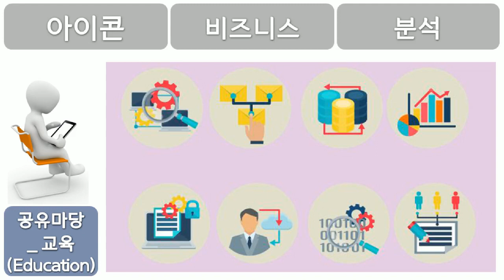교육, Education, 아이콘, 비즈니스, 분석, 공유마당